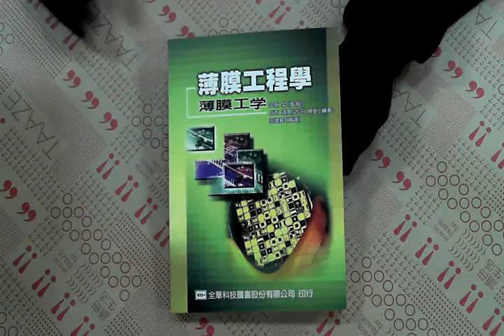TAAZE｜薄膜工程學 二手書書況 9789572146149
TAAZE｜讀冊生活網路書店「薄膜工程學」，找二手書請至